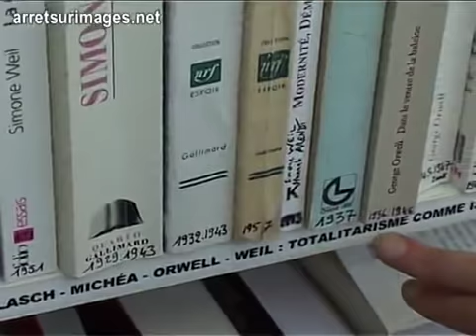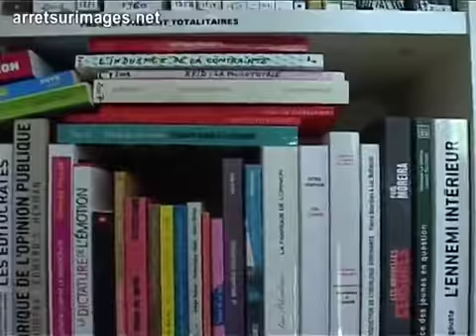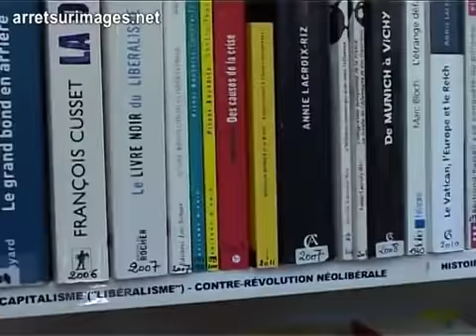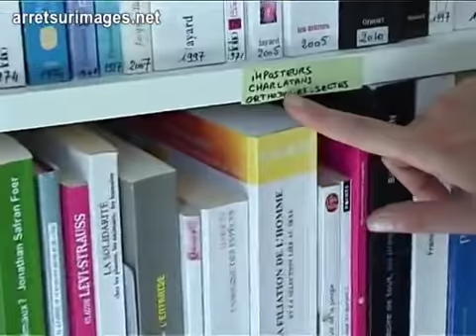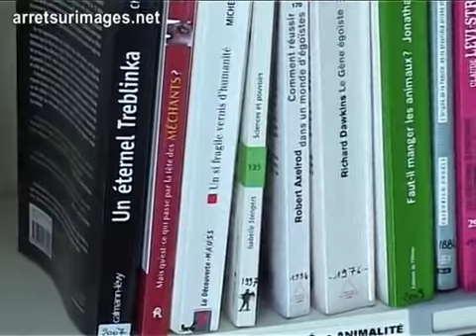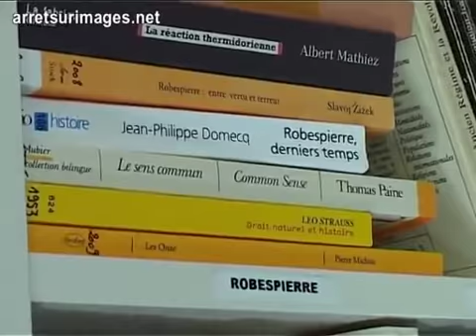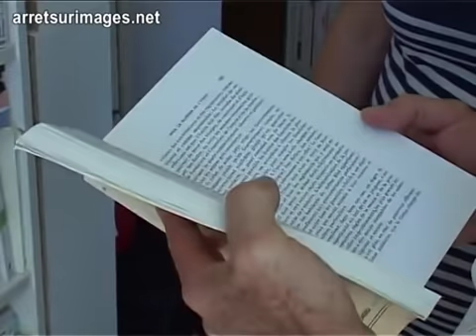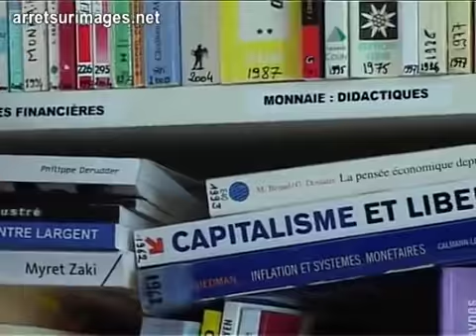La bibliothèque classée d'Etienne Chouard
Comment classer des milliers de livres, au besoin en les scannant par centaines afin de pouvoir utiliser une lecture en diagonale par mots-clés...et ne pas se noyer dans cet océan de connaissance.(extrait de la vidéo-rencontre avec arrêt sur image à Aix-en-Provence en été 2012)